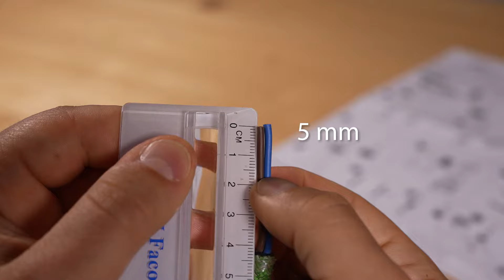Tutorial: How to assemble EIVA 01 IP65 lamp holder with silicone cover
The heart of EIVA is the world's first rewirable IP65 lamp holder: thanks to the special insulating gel contained inside and a membrane that rests hermetically on the bulb, this lampholder is able to withstand rain and storms in complete safety.

Made of black plastic, this water resistant lampholder is suitable for both light bulbs and lampshades with E27 connection and can be purchased in its ""naked"" version or in a kit, complete with a soft touch silicone cover available in two different shapes and many colour variations.

The EIVA Outdoor lighting system is entirely designed by Creative-Cables and will allow you to light your outdoor spaces, like gardens, patios or terraces with customized and unique solutions.

Configure and complete your EIVA system:
- Choose the version of lamp holder that best suits your needs, naked or with soft touch silicone cover.
- Match the IP65 silicone soft touch ceiling rose in the color you prefer.
- Use our 100% Made in Italy fabric-covered 2x1.00 outdoor cables. Combine them color on color or play with contrasts!
- Complete your outdoor lighting with Creative-Cables lampshades, accessories and light bulbs.

Each EIVA component is an international patent by Creative-Cables.